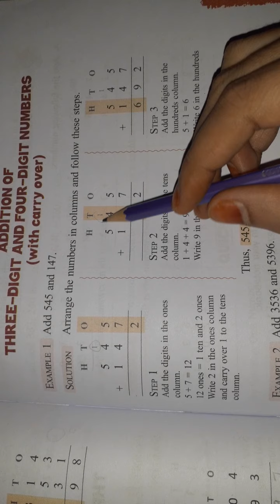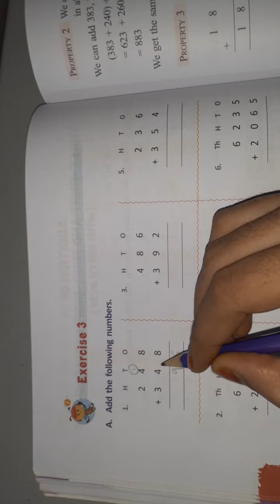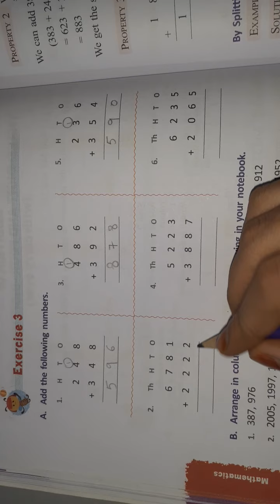3rd class maths chapter 2 Addition Exercise 3